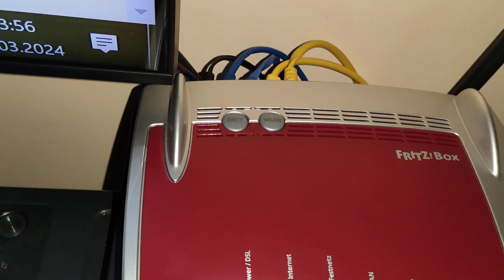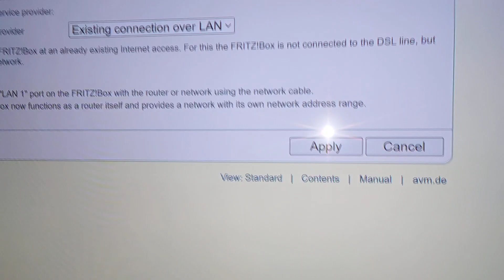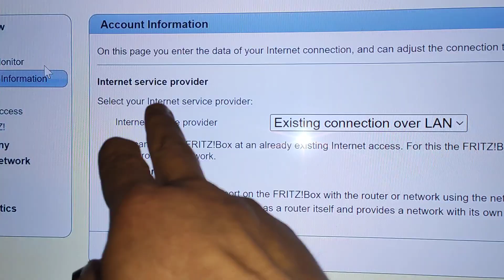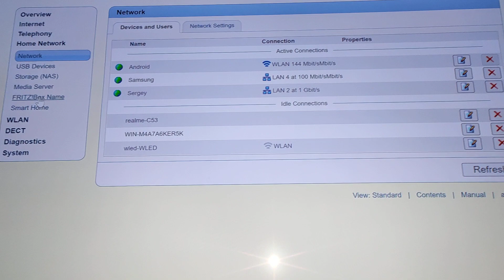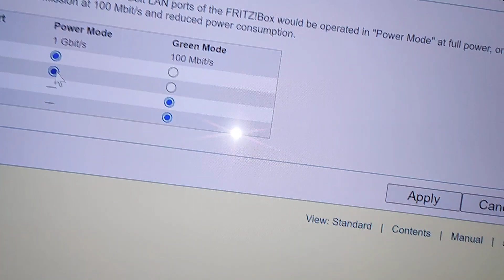Секрет настройки FRITZBox 7360. Маршрутизатор и Wi-Fi роутер